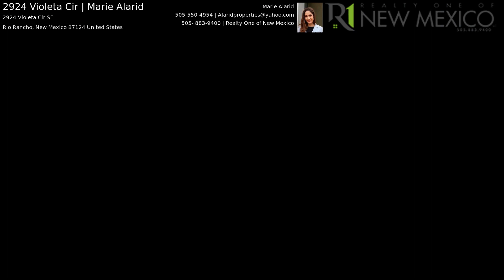2924 Violeta Cir | Marie Alarid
OPEN HOUSE SATURDAY SEPTEMBER 16th 12-2PM & SUNDAY SEPTEMBER 17TH 1-3 (IF STILL AVAILABLE)!Show stopper! This absolutely gorgeous home has been well loved and it shows!!! Exquisite finishes dazzle throughout the entire home! Immaculate kitchen & home overall boast more updates then can be described- Home is updated and loved by all! Move in ready, owned solar! Bonus room! Come see this rare home before it sells! Schedule your showing today!